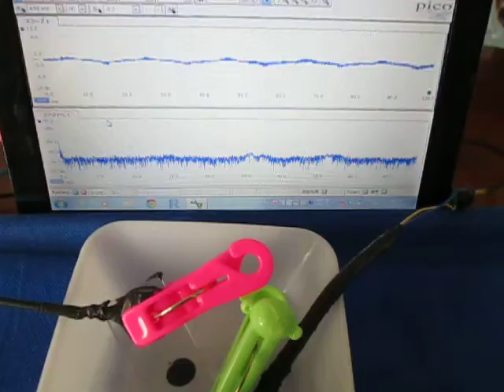超音波（基礎実験：：ガラス治具と超音波プローブ） ultrasonic-labo